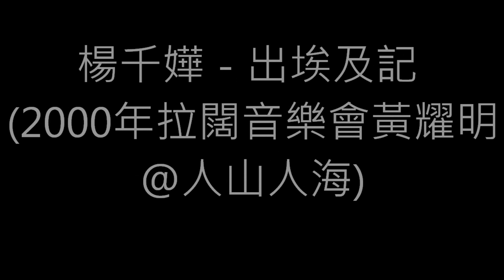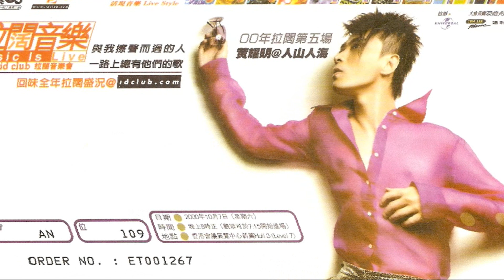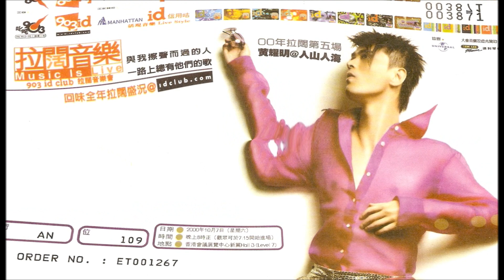楊千嬅 - 出埃及記 (2000年拉闊音樂會黃耀明@人山人海)